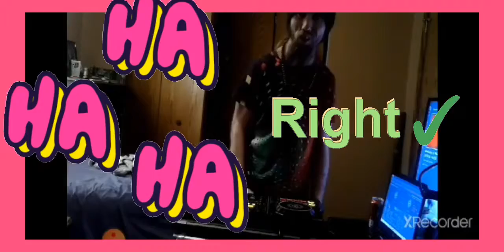CYRAXX being cyraxx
criticism entertament education sarcasm facts